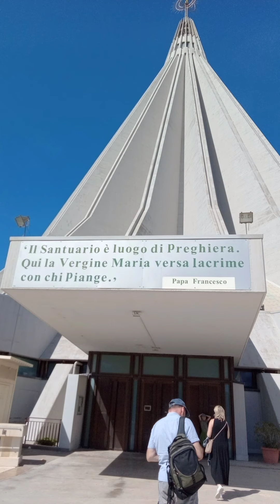jak jste chtěli nové video! dejte prosím odběr pro pokračování díky!! Sicílie je fakt nádherná!